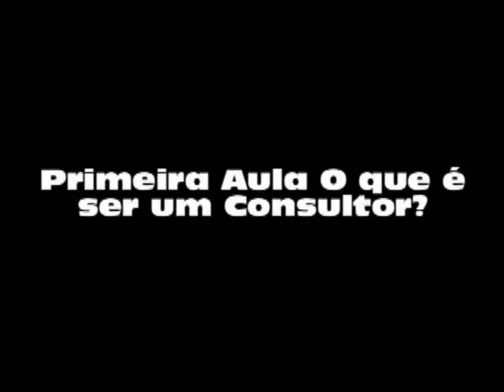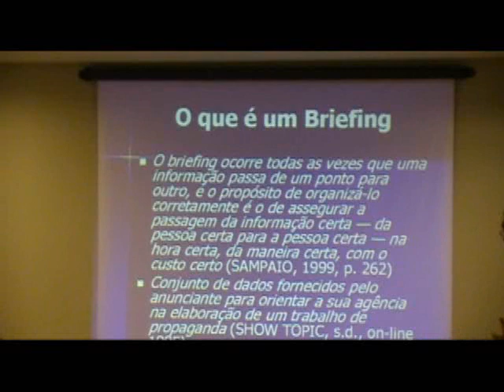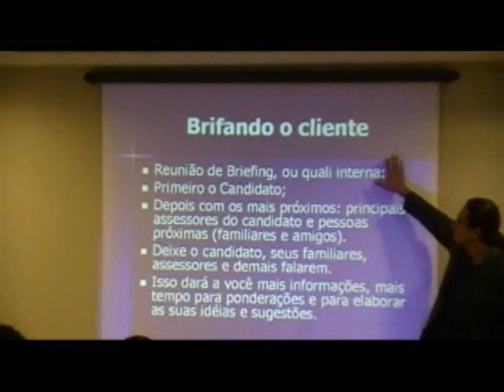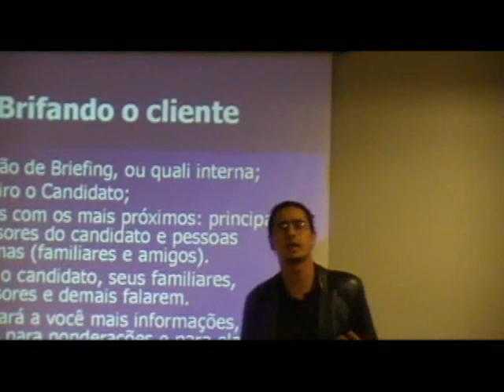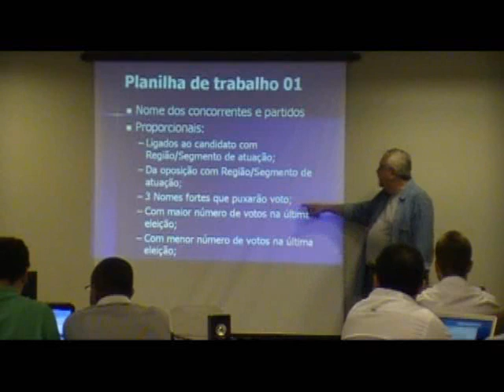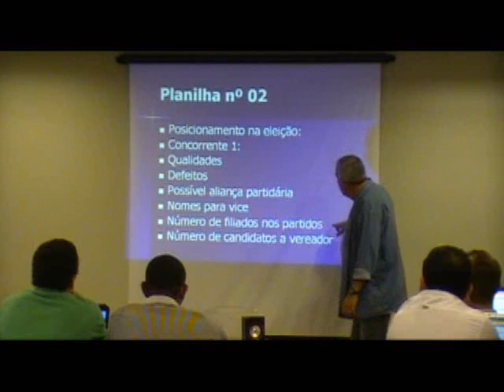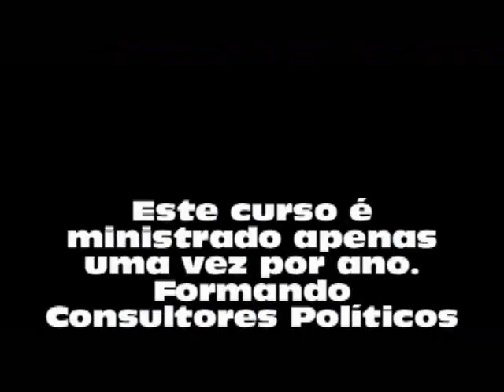Marketing_Político - Formando Consultores.wmv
Curso de Formação para Consultores Políticos/Eleitorais, ministrado pela Manhanelli Associados com o apoio da ABCOP - Associação Brasileira dos Consultores Políticos - Comunicação no mandato.
MARKETING_ POLITICO_ELEITORAL
Evento que acontece em São Paulo contará com a presença do Prof. e Consultor Político Carlos Manhanelli, eleito em 2.012 pelos leitores da revista americana "Campaigns e Elections" como um dos 5 melhores consultores da Ibero -- América, fazendo parte do seu "Hall da Fama". Profissional com mais de 40 anos de experiência em comunicação política, é professor efetivo da Universidade Pontifícia de Salamanca na Espanha. Já participou de 258 job´s de implantação de projetos de comunicação eleitoral e pós eleitoral em toda América Latina e Continente Africano, alem de ser autor e participante de 16 livros sobre o assunto.

Os outros professores no curso serão o sociólogo e antropólogo político Prof. Caio Manhanelli, a consultora política Gil Castillo autora do livro "Internet e as eleições  - Bicho de sete cabeças?"  e a Profa. Dra. Carla Manhanelli especialista em Direito Constitucional (PUC --SP) e Direito Municipal.

Venha aprender e se atualizar com quem realmente tem experiência e conhecimento.